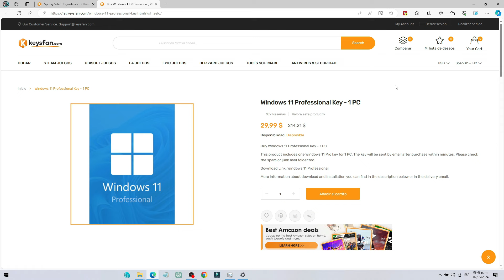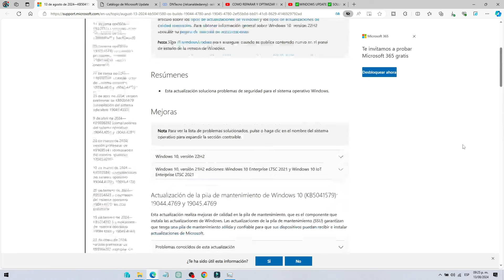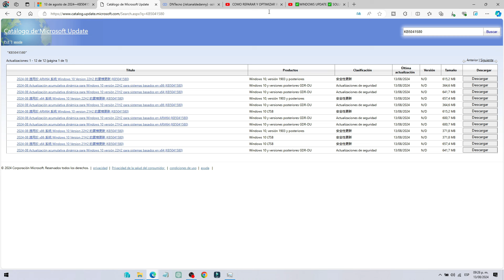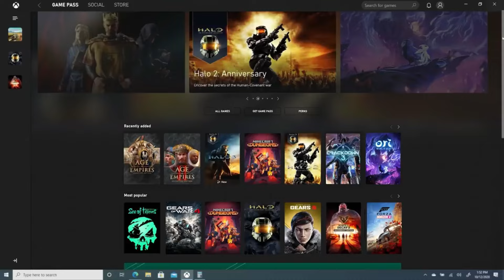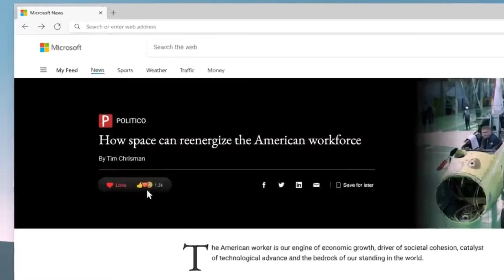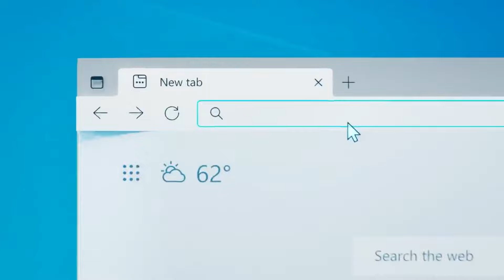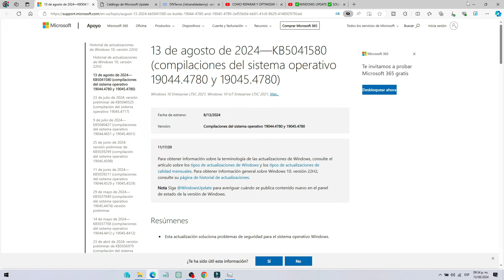✅ NUEVA ACTUALIZACION ✅ WINDOWS 10 22H2 KB5041580